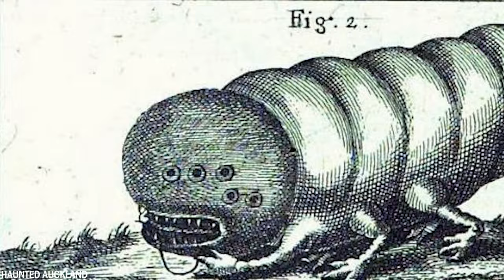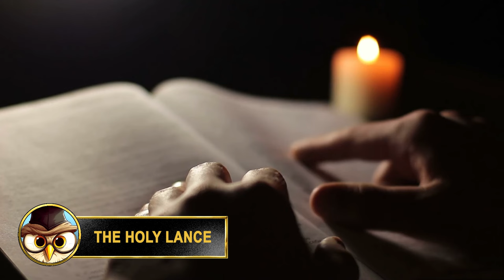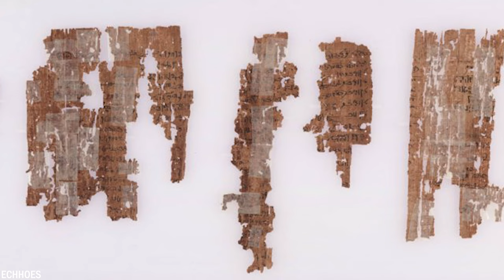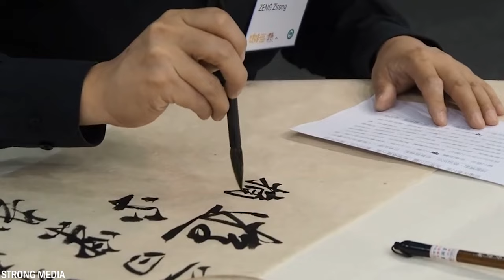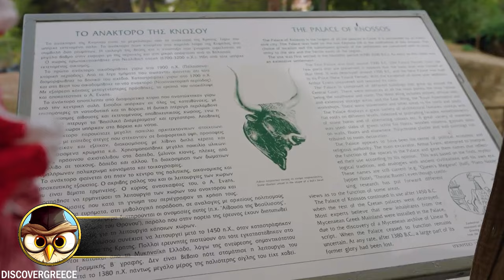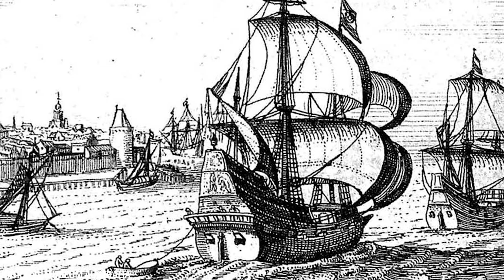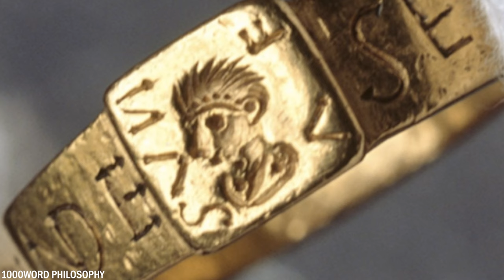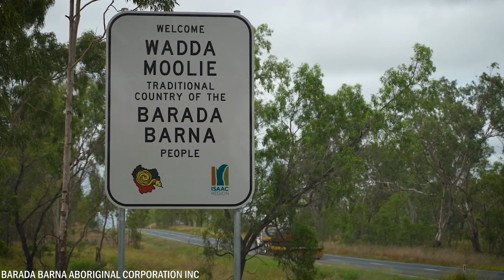50 Discoveries Humans Were Never Meant To See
Unlock the mysteries of forbidden discoveries as we delve into the world's most secretive and intriguing revelations! Join us on a journey through 40 astonishing discoveries that were kept hidden from public view. From hidden treasures to classified documents, explore the enigmatic and forbidden realms that have captivated the imagination of explorers and historians alike.